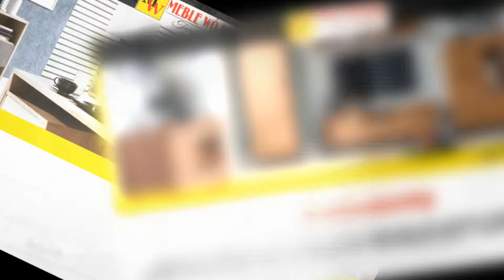Meble na wymiar Zawadka Meble Wójcik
Od 1997 roku prowadzimy firmę Meble Wójcik. Znaleźć nas można w Zawadce, na terenie województwa śląskiego. Właścicielem jest Witold Wójcik.

Zajmujemy się produkcją mebli na wymiar. Oferujemy meble kuchenne, szafy na wymiar. Prowadzimy meble młodzieżowe, nowoczesne oraz klasyczne.

Posiadamy duży wybór foteli, kanap i narożników. Zamówić można także sypialnie. Trudnimy się także produkcją przestronnych i wygodnych garderób.

Poza tym zakupić można stoły, krzesła, ławy i stoliki.